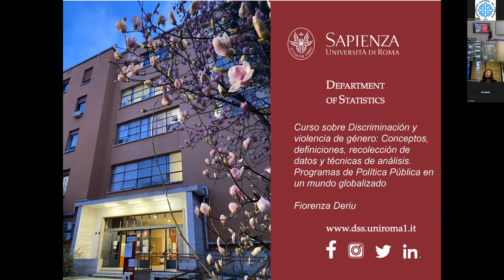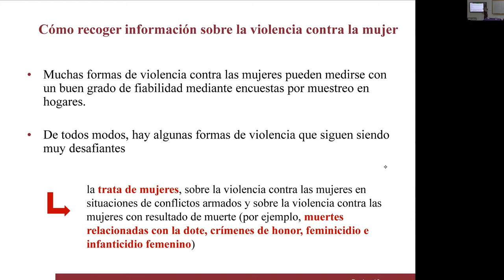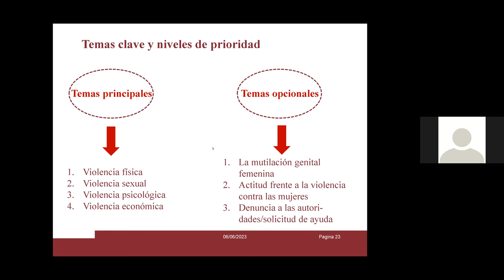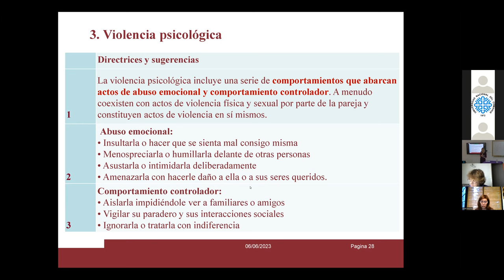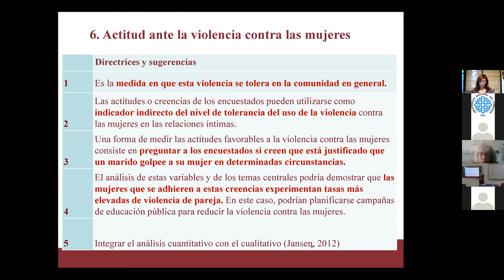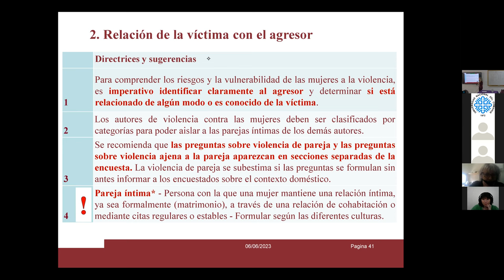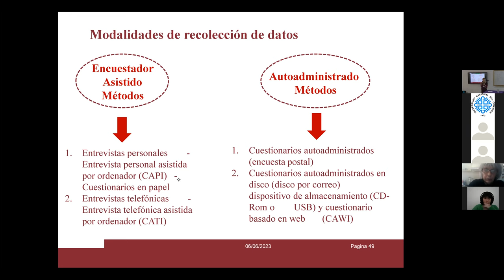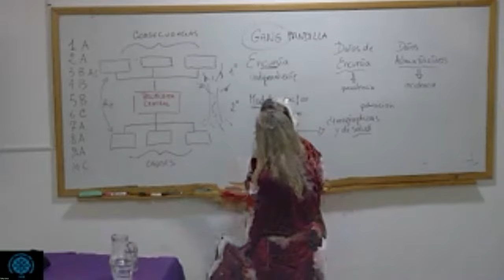Seminario de Posgrado Dra Fiorenza Deriu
FACULTAD DE HUMANIDADES - UNIVERSIDAD NACIONAL DEL COMAHUE - ARGENTINA - 2023